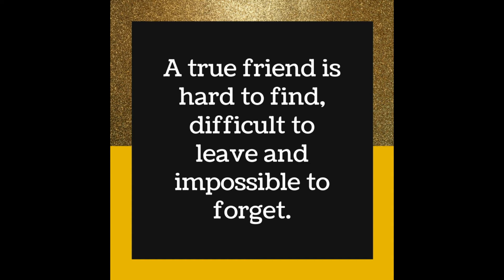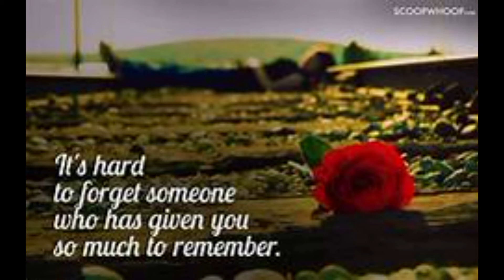The Time I Fell in Like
By Joe Culver

I was waiting for her
Outside a small shop
In the Nashville mall that day

My thoughts were drifting,
I disremember where,
As she left and looked my way.

The other shoppers vanished
From our fiery stare
As we locked our souls and hearts.

Our love was intense
But hers simmered out
And it’s been 30 years apart.

Oh Brenda, my feelings are tender,
Don’t care if you don’t love me.
It was love, it was like and the fire burns bright,
Even if I never see you again.
It’s easy to love but it’s harder to like,
You are my love and you are my friend
And I don’t expect that I’ll ever find,
Loving and liking together again.

Our relationship ended
But my love hasn’t died
I’ll always hold on tight.

I’ve fallen in love,
Many times since then,
But with you I fell in like.

Oh Brenda, I still love you,

I may fall in love a few more times,
Two or three or ten,
But I don’t expect that I ever will
Fall in like again.

I don’t expect that I ever will